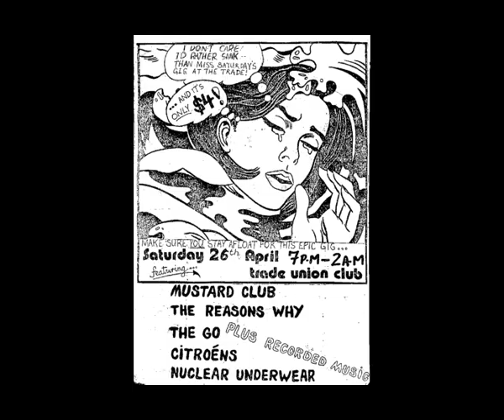1980s Mod - Sydney bands ) Sounds of Sydney Mod 80s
A video Tribute to Some of the 1980s Sydney Bands, that Mod gig goers
danced to.